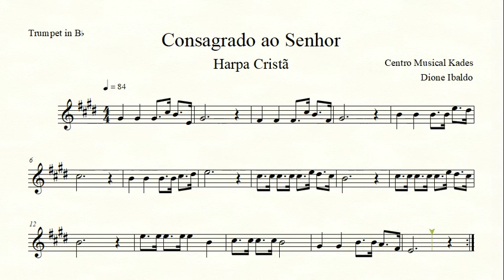Partitura CONSAGRADO AO SENHOR - Harpa Cristã 432 - Trompete